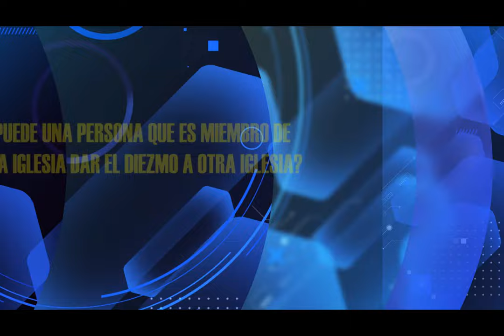HNO. PUERTAS RESPONDE #235 | ¿SE PUEDE DIEZMAR EN OTRO TEMPLO DIFERENTE AL QUE ASISTO? | LUZ TV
Hno. Puertas; ¿Puede una persona que es miembro de una iglesia diezmar en otra?